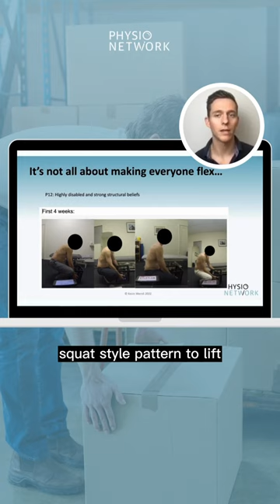💥 Lumbar Flexion and Pain Improvement w/ Kevin Wernli.